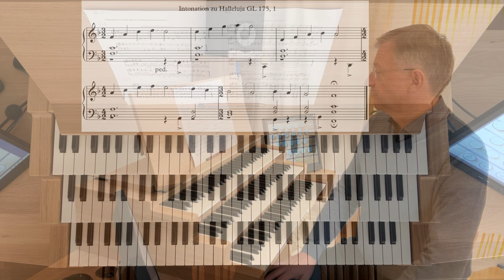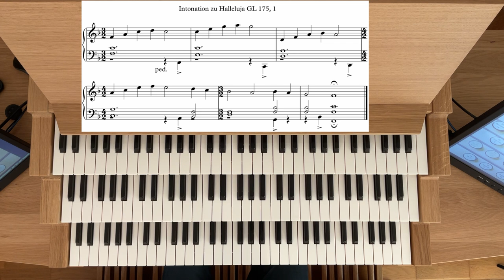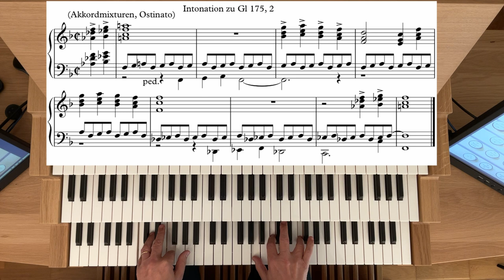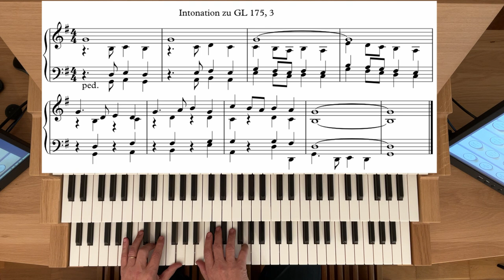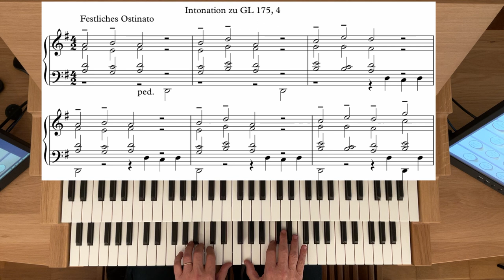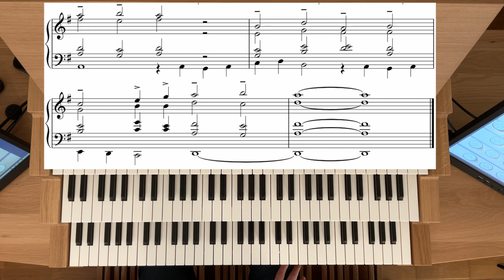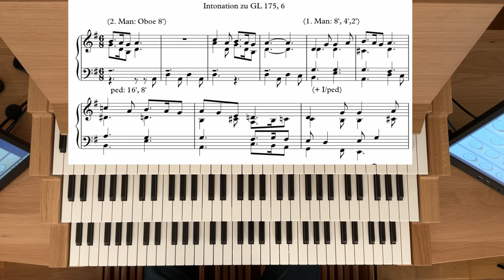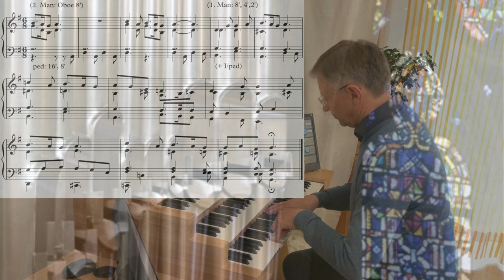Orgelspiel im Gottesdienst - Halleluja-Intonationen Teil 2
Dieses Video bietet weitere Anregungen für Intonationen zum Halleluja.